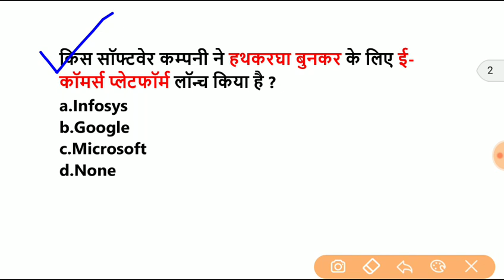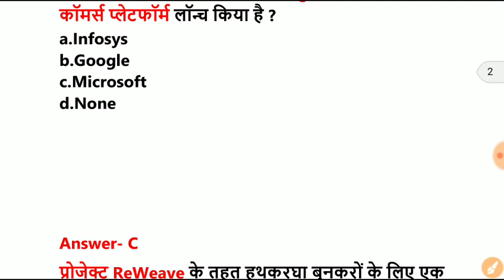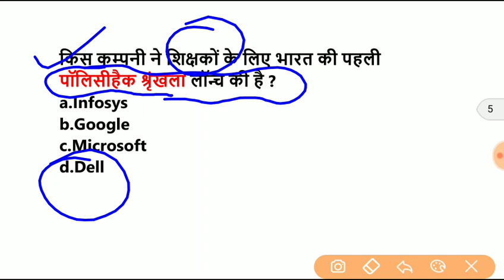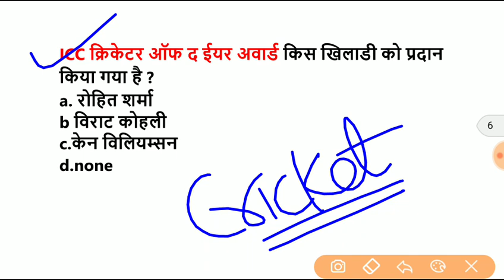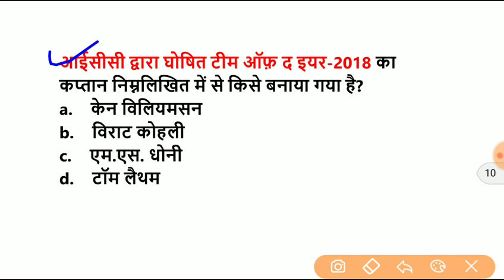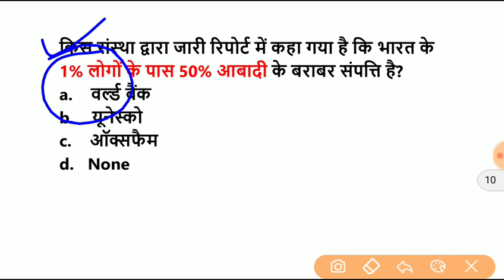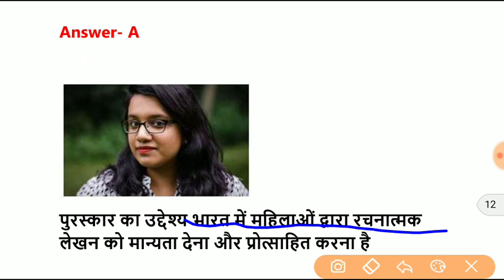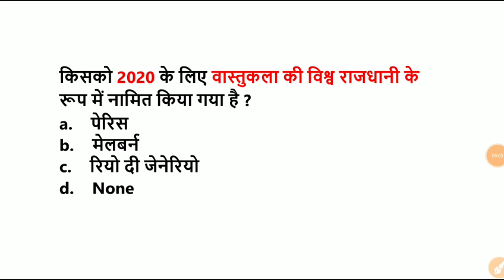January Current affairs,23 January Current affairs,daily current affairs,Current affairs in hindi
7 Months Current Affairs -